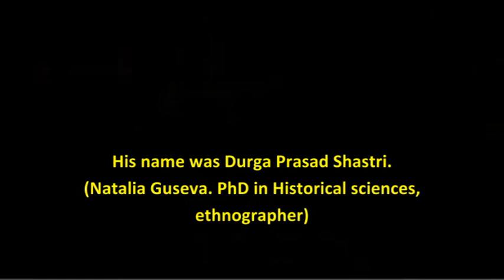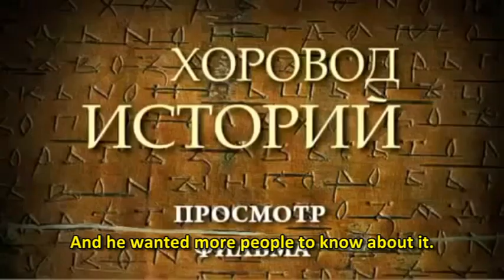Russian and Sanskrit are one and the same language. English subtitles.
In 1964 an Indian Sanskritist, Durga Prasad Shastri, visited Russia. After two weeks in Russia he told his interpreter Natalia Guseva: "Stop translating! I understand what you are saying in Russian. You are speaking here some corrupted form of Sanskrit!' When he returned to India He published an article claiming that Russian is the language closest to Sanskrit and in fact it is Sanskrit in its modern, naturally evolved form. He said: "Similar words can be found in Latin, German, Persian and Russian. But only in Russian you preserved the words, the style and the syntax, the grammar is similar as well. It's a matter of deep curiosity for all who are familiar with linguistics. When I was in Moscow, the receptionist gave me the keys to room 234 and said "dwesti tridsat chetire". I could not understand in bewilderment whether I was standing in front of a nice girl in Moscow or in Varanasi or Ujjain about two thousand years ago. In Sanskrit 234 will be "dwishata tridasha chatwari". Is it possible to have greater similarity? It is unlikely that we will find another language that has preserved the ancient pronunciation in such fullness to the present day as the Russian language".

The meeting described in the video happened in the village of Kachalovo, 25 km from Moscow, where Mr. Shastri was invited to visit.

After visiting Russia he said: "How I wish that Panini, the great Indian grammarian, who lived about 2,600 years ago, could be here with me and hear the language of his time, so wonderfully preserved with all the finer details!"